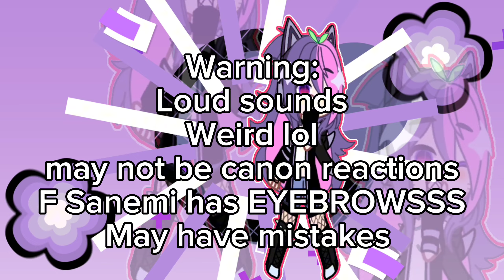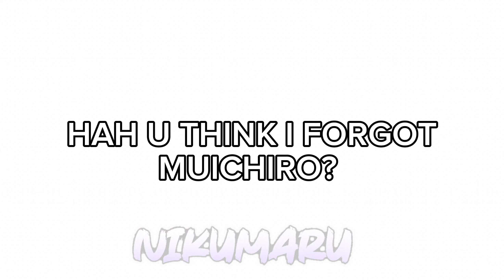Hashiras meet their GENDERBEND version ❤️ (requested) NikuMaru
Hello guys!!

Love yah alll smmm 💜❤️💜❤️💜𓆩♡𓆪